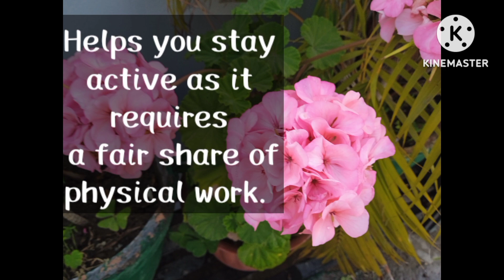Garden Overview/garden छत पर बागवानी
Rajnikitchen&garden
rooftop gardening ideas
roofgardentipsandtricks
organicgardening kese kre
podho par sabjiyan kyu nhin lag rahi
phool kyu nhin aate